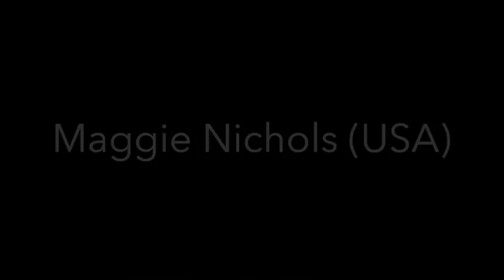Gymnastics Battles!|The Double Pike